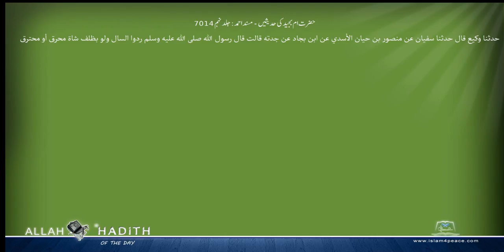حضرت ام بجید کی حدیثیں مسند احمد Musnad Ahmad Islam4Peace com